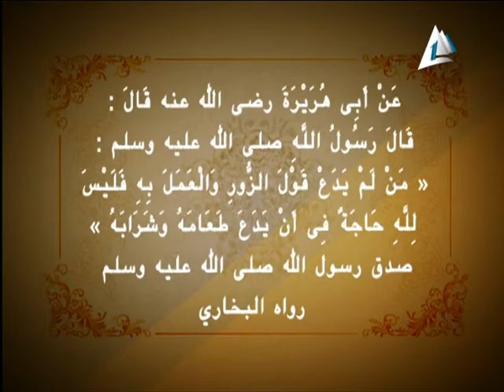من لم يدع قول الزور والعمل به | أ.د. علي جمعة